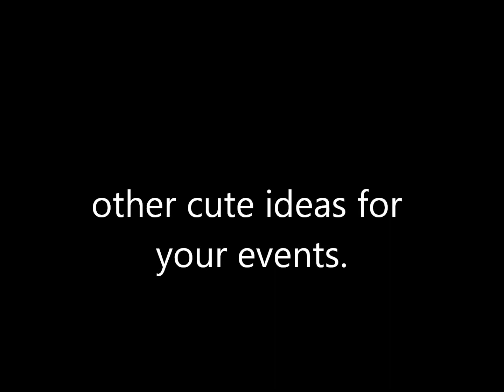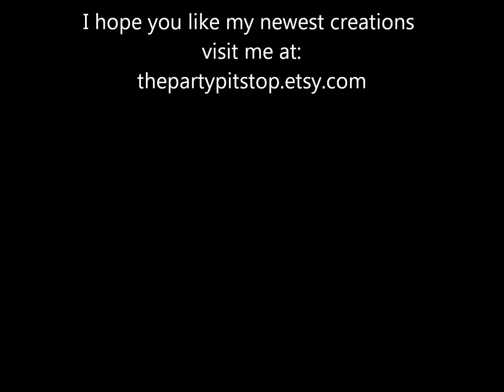new years 2017 photo props and more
looking for inspiration for your party?. check out these cute unique photo booth props . They can be used as centerpieces or candy buffet decorations. the options are endless.